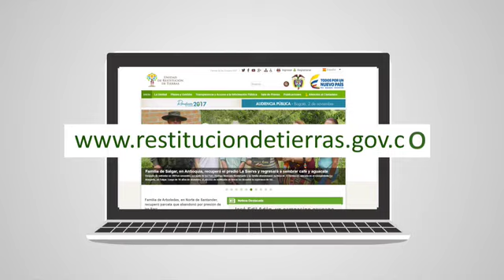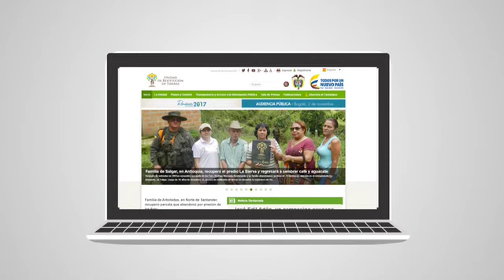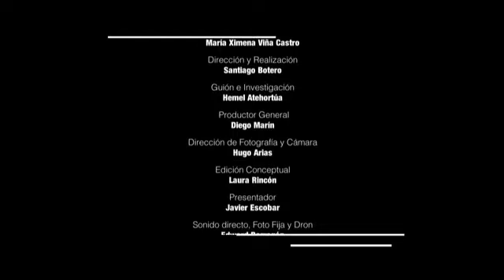Restitución de Tierras Tus Tierras Tus Derechos Cauca Santander de Quilichao El renacer Cap 115 NT